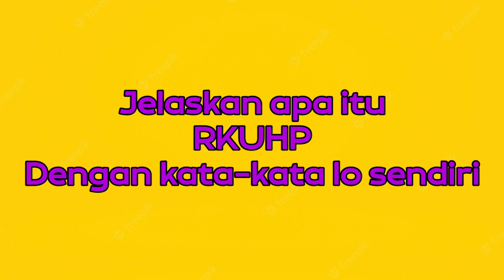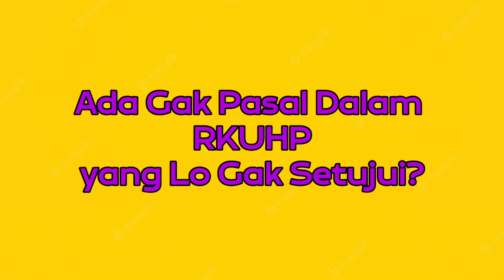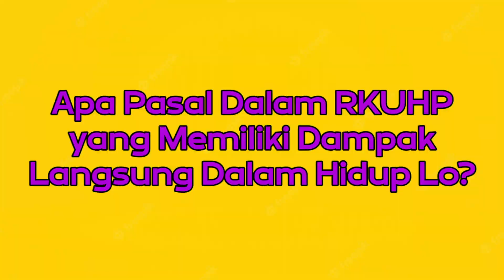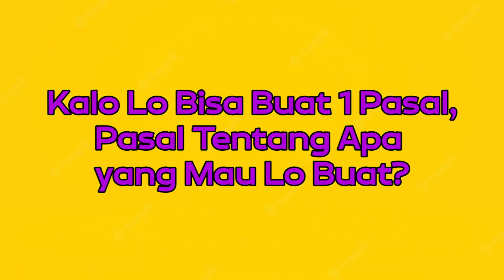ANAK JAKSEL REACT TO PASAL KONTROVERSIAL RKUHP? | Quickie #86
VIBE INDONESIA